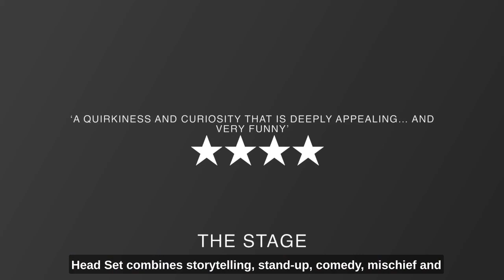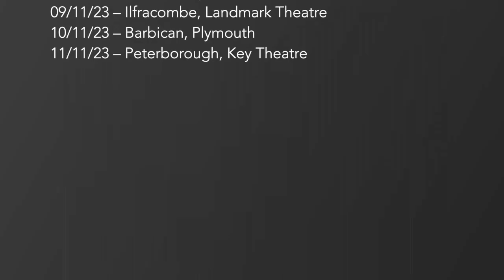Head Set Trailer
Tuesday 10 October, 7.30pm

Selected as one of the best shows to see at the Edinburgh Fringe by Time Out, The Times and The Stage.

What if success doesn’t look like winning a Nobel Prize (or just managing to get a mortgage) but is more about becoming your true self?

Sufficiently disillusioned with her theatre career that she shoved cake into a woman’s face (she deserved it, FYI), Victoria Melody turns to Plan B: stand-up comedy. But in her search for creative freedom, she finds constraints and rules that she struggles to fit herself to.

Keen to succeed, Victoria finds speech and language specialists who, at the grand old age of 40, diagnose her as neurodivergent. Cue a hyper-focused dive into dopamine mining, teaming up with a neuroscientist and performing with a Faraday cage on her head to explore the potential of stand-up as self-medication for ADHD.

A social chameleon, Victoria has previously become a pigeon fancier, northern soul dancer, beauty queen, championship dog show handler and funeral director, all in the name of art. But when she realises she’s hiding behind her headset on the comedy circuit, she starts to question: what it would feel like to really share herself, divergent and messy brain included?

Head Set is the chronicle of Victoria’s journey, a bonkers, hilarious and galvanising celebration of becoming your authentic self.

"Victoria Melody should be a national treasure." ★★★★ Time Out

"A quirkiness and curiosity that is deeply appealing… and very funny." ★★★★ The Stage

 "A charisma that defies scientific classification." ★★★★ Financial Times

Running time: 1hr 5mins